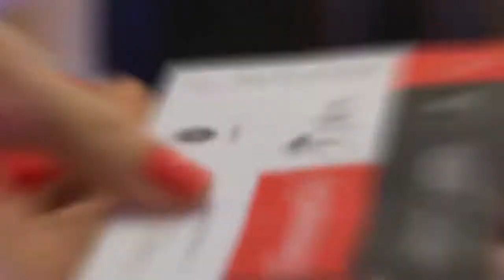Omega Olomoucký ples 2017 v britském stylu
video: Lukáš Uchytil